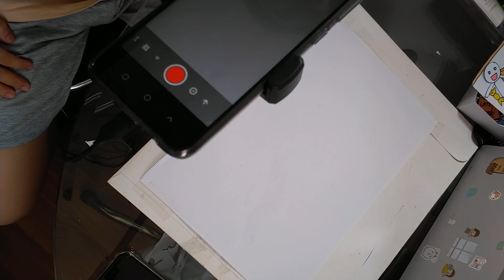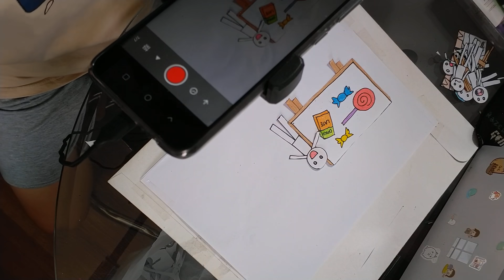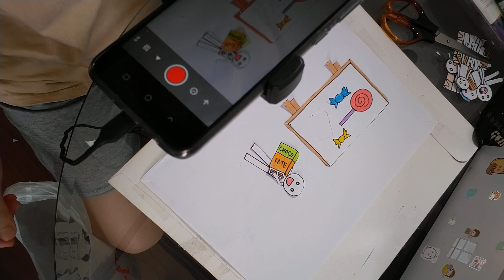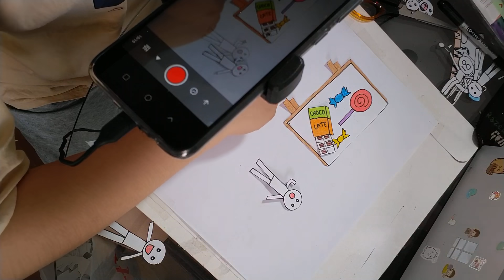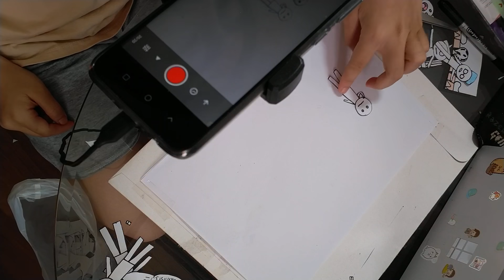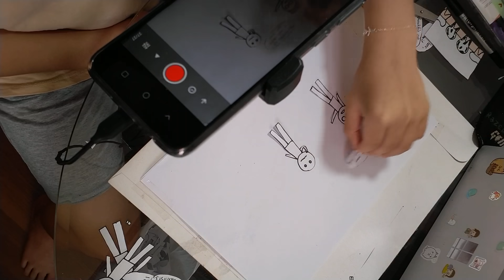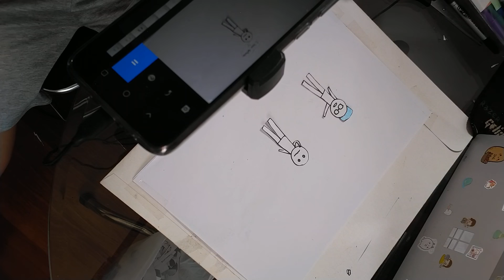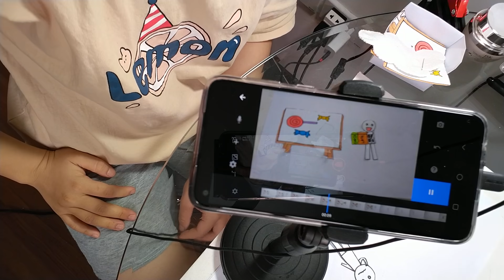96# Behind the scenes 3 Having toothache Stop motion Juny Jung Vlog Day 020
🔰CREDIT
🔰Animator : Juny
🔰Editor & Sound Designer : Juny Jung
🔰© Copyright by cantmoveturtle ☞ Do not Reup